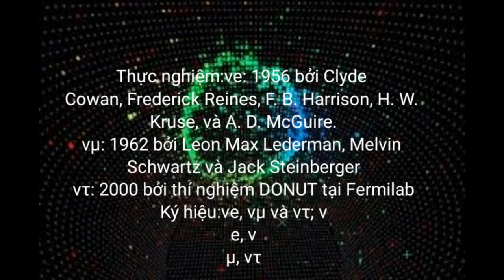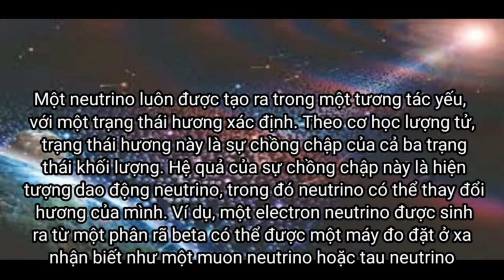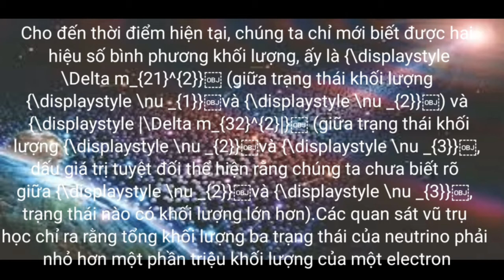Phân tích hạt neutrino- loạt hạt nhanh hơn ánh sáng